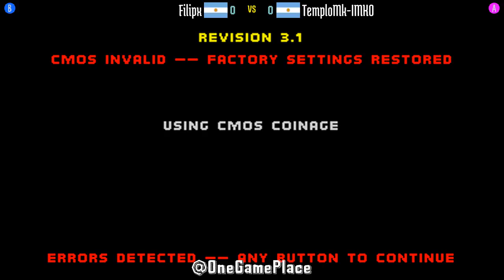@mk2: Filipx (AR) vs TemploMk-IMKO (AR) [Mortal Kombat 2 Fightcade] Oct 20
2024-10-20: Filipx (AR) vs TemploMk-IMKO (AR) [Mortal Kombat 2 @ Fightcade]